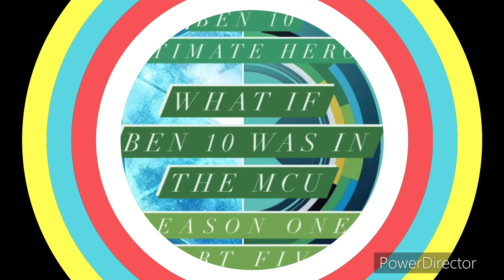What if Ben 10 was in the MCU - Ben 10 “Ultimate Heros” Season 1 Part 5 - Season 1 Finale